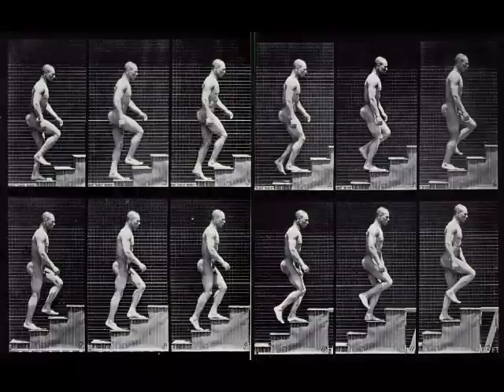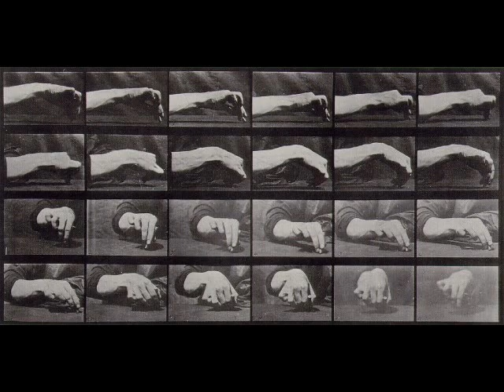Eadweard Muybridge Tribute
A tribute/parody of the famous photographer Eadweard Muybridge.